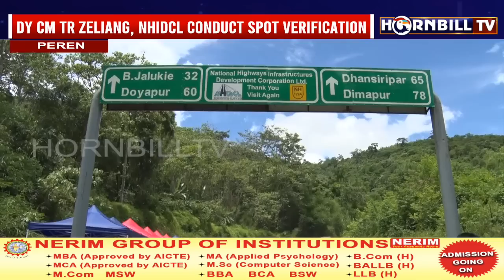NH-129A BLOCKADE: DY CM TR ZELIANG, NHIDCL CONDUCT SPOT VERIFICATION